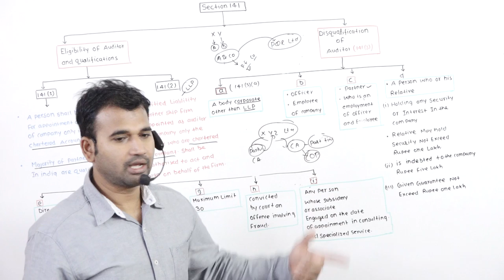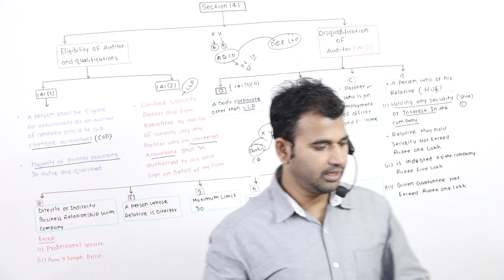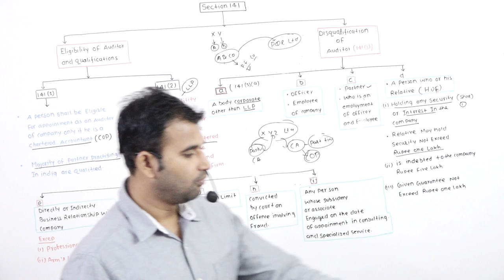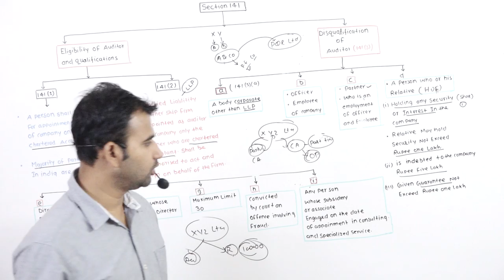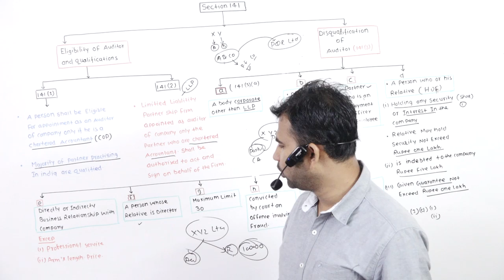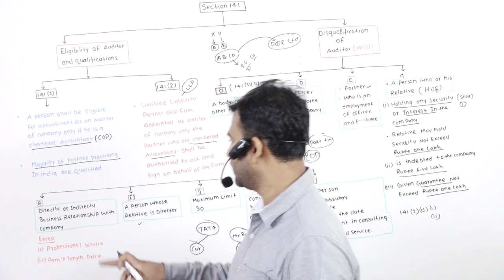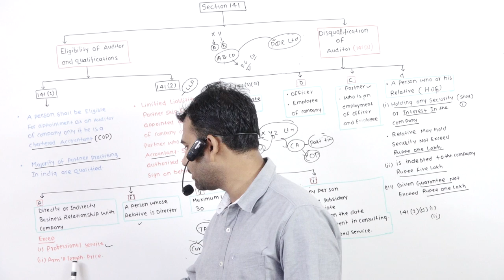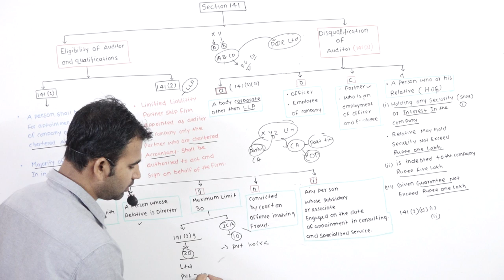Qualification of auditor section 141 part 3